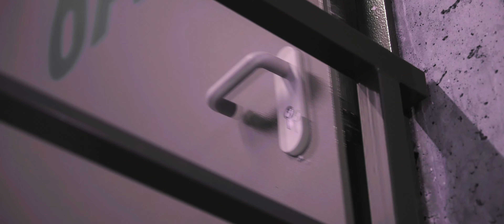SKELER X CJ | Dom La Nena - Batuque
artist: Dom La Nena
song: Batuque

I don't claim the copyright for this track